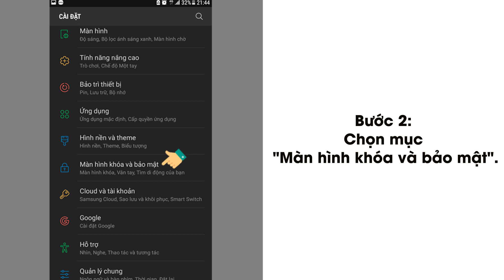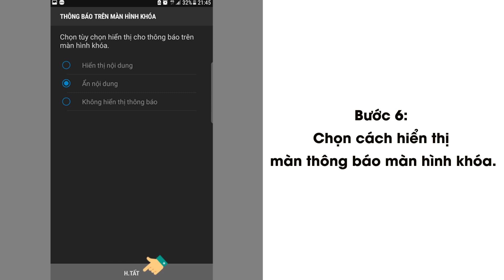Cài đặt mật khẩu trên Samsung chi tiết, nhanh chóng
Điện thoại ngày càng trở nên riêng tư nên việc cài đặt mật khẩu cho điện thoại càng trở nên cần thiết, giúp điện thoại chứa các dữ liệu quan trọng của bạn được bảo vệ tránh bị xâm nhập trái phép.

Bài hướng dẫn cài đặt mật khẩu trên Samsung Android sẽ giúp bạn bảo vệ dữ liệu của mình.

cách đổi mật khẩu điện thoại samsung j7 prime
cách đổi mật khẩu điện thoại samsung j7 pro